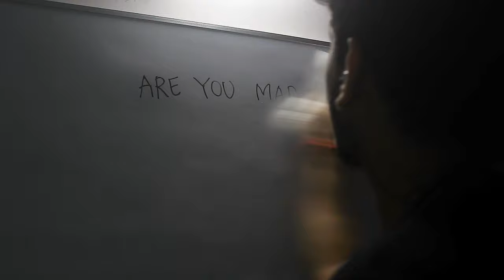FAKE WORLD | Instagram Problems | Cinematic Short Film | Award Winning Short Film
FAKE WORLD

Not for Filmstro & Film Riot Challenge
Not Stay at Home Challenge

Hope that you enjoy this Small Video.

This Video is not Monetized. It is just for fun and to Showcase our Skills.